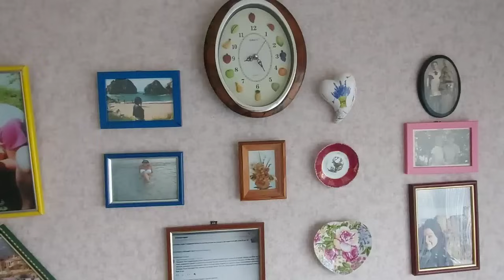Бюджетный Крем👍Эндокринологов СДЕЛАЛИ💪 И ПОХУДЕЛИ 💃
Гормональный фон очень влияет на похудение , а конкретно гормоны щитовидной железы ТТГ. Только гормоно терапия помогает.
Питание и движение это главный метод похудения.